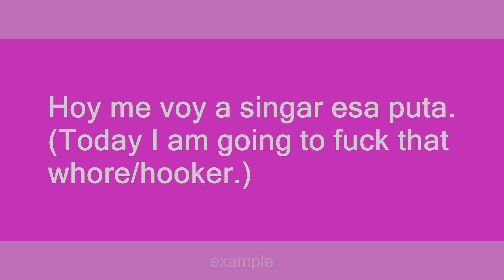singar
Slang flashcards: